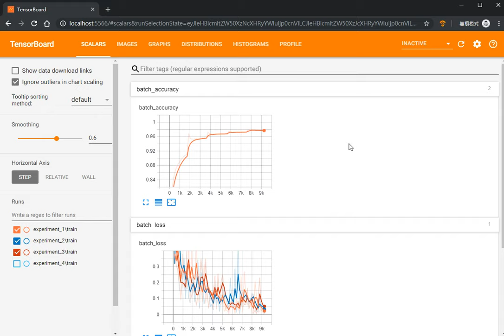TensorBoard Empty Scalar Hider demo video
TensorBoard Empty Scalar Hider is a fully open source project for hiding your useless empty scalar/panes in TensorBoard.
Any problem?